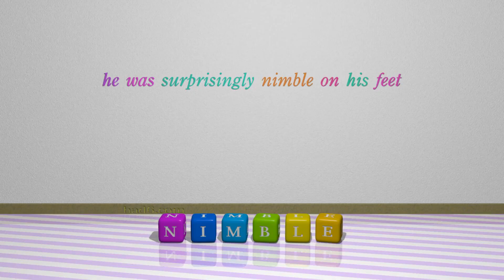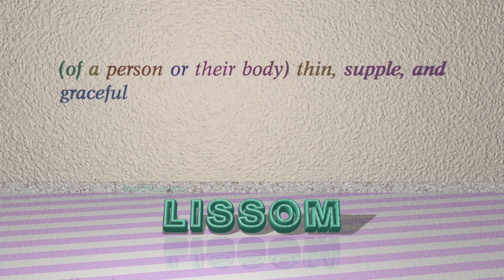lithe - 6 adjectives similar to lithe (sentence examples)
This video examines lithe as an adjective. Here, 6 adjectives, which have meanings similar to that of lithe in standard English, are introduced through sentence examples. These synonyms help you to remember the meanings of this group of words for improving your vocabulary.